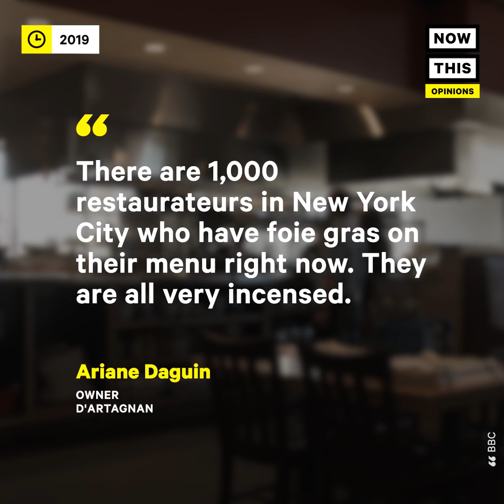Foie Gras Protested by Activists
‘This goes so far over the line’ — @AnimalOutlook executive director Cheryl Leahy is taking a stand against foie gras and those trying to prevent it from being banned (warning: distressing images).